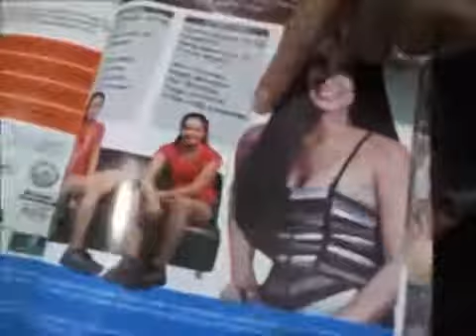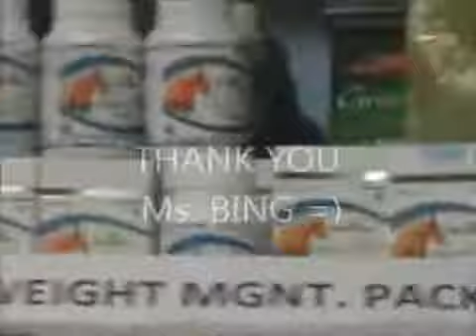LEAN AND FAB with BING CALINAWAN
GFI's PRODUCT SPECIALIST/CONSULTANT, Ms. Bing Calinawan, explaining the benefits of LEAN&FAB product.

Derrick Tabas
Exclusive International Distributor of Lean&Fab®
YM: dj_clue_158

LOSE 15LBS & 3 INCHES OFF YOUR WAIST IN 30 DAYS!
NO DIET! NO EXERCISE! NO SIDE EFFECTS!
CREDIT CARD PAYMENTS NOW ACCEPTED!
PM ME FOR INTERNATIONAL ORDERS.

LEAN & FAB® is...
*ABSOLUTELY SAFE
*VERY EFFECTIVE
*ALL NATURAL
*NO SIDE EFFECTS
*HALAL Certified (For Muslims)
*GMP Certified (Good Manufacturing Practice)
*Kosher Certified (For Jews)
*VCAPS Certified (Vegetarian Capsule)
*BFAD Approved (FR# 89644)

Points to ponder:

* NOT your ordinary "Bangkok" slimming pill.
* 100% effective and I can even FULLY encourage you to MONITOR YOUR WEIGHT for two weeks once you are taking this.
* This is not a tea, add-on Fiber, and etc.
* You can NEVER be sure you are safe with low-priced diet supplements.
* No need for expensive machines, medicines, and such classy weight loss programs
* No need for liposuction

give me a call or a message.

Derrick Tabas
YM: dj_clue_158